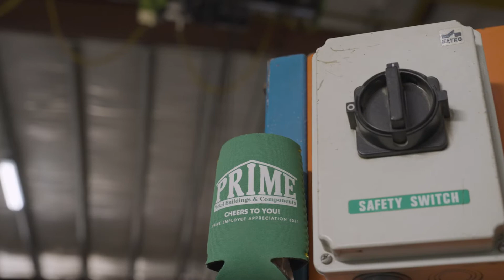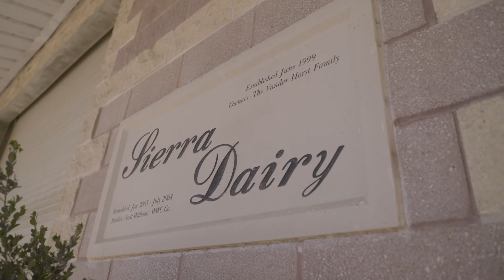Prime Metal Buildings & Components - Celebrating 25 Years in the Metal Building Industry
2022 represents a huge milestone for PRIME. 25 years in business. 25 years of growth. 25 years of innovation. 25 years of relationships. 25 years of reputation.